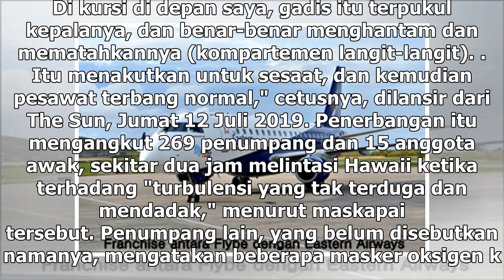Suara Media | Turbulensi Dahsyat, 35 Penumpang Air Canada Terluka